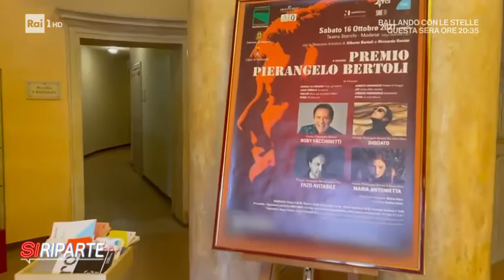Premio Pierangelo Bertoli 2020/2021 ITALIASI RAI 1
Un servizio di Alessandro Banchero per ITALIASI di Rai 1 sulla finale del Premio Pierangelo Bertoli 2020/2021 tenutosi a Modena 16/10/2021